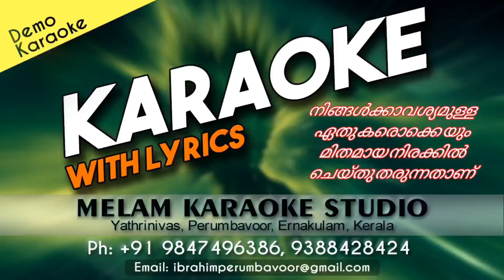SARWA LOKANGALKKUM ADHARA KARINI KARAOKE HINDHU SONG